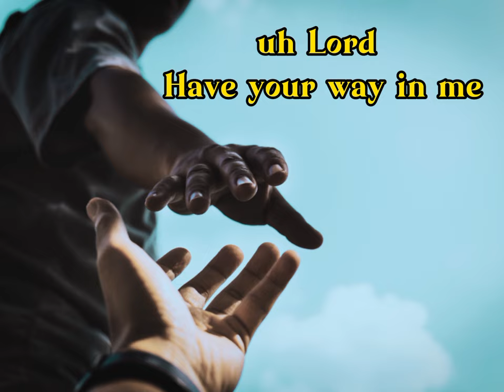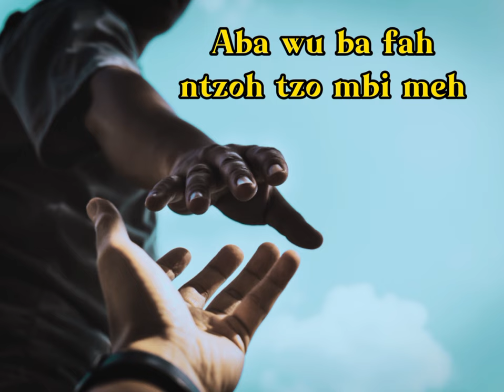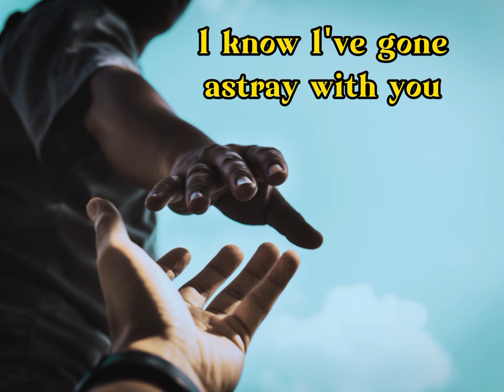Bill Bright - Forgive me (Official lyrics video) Prod by BCbeat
Follow Bill Bright